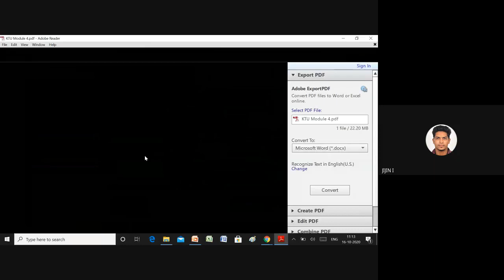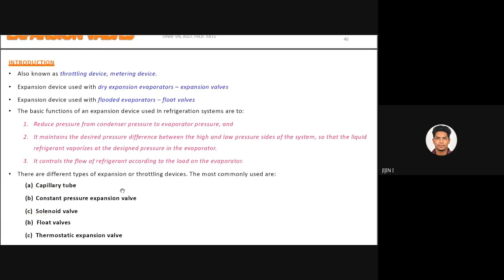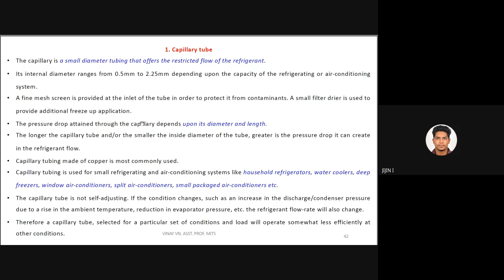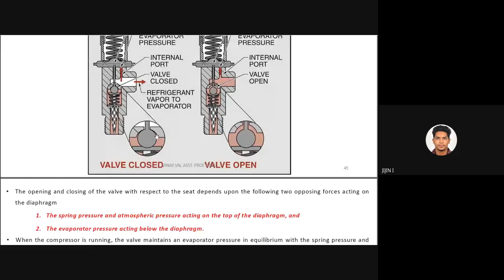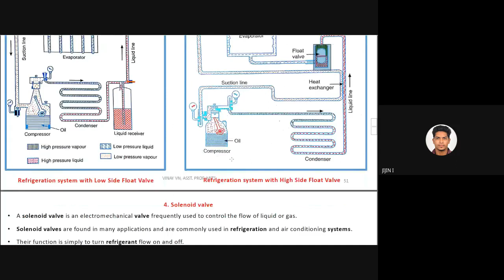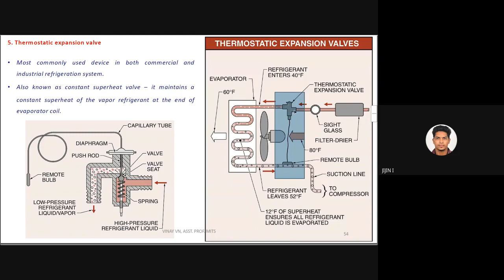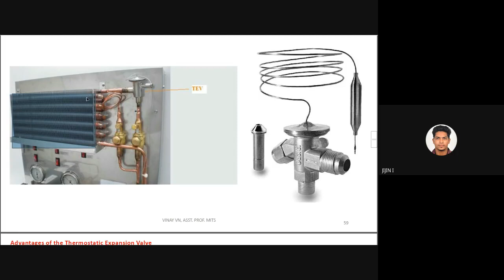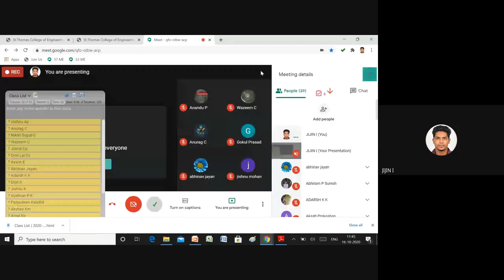STM-ME4-ME405-RAC-M4-P3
EXPANSION VALVES